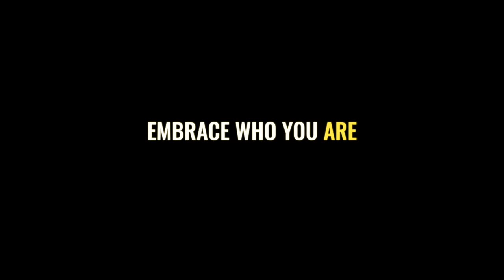Ed Shearan Stutter Speech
Very very ture, I have a stutter so I Realte. let's fight the stutter together